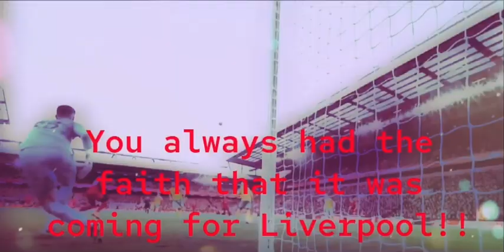Mane Overhead v Norwich